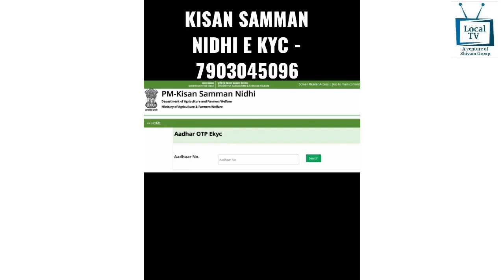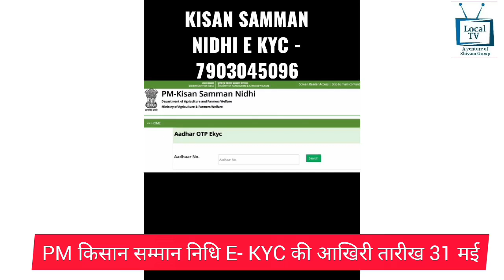Local News SKZR 26.5.2022 Evening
Local News
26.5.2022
Evening Edition
Hindi